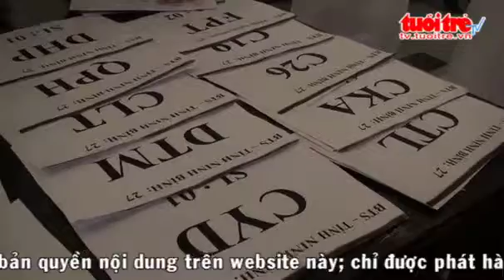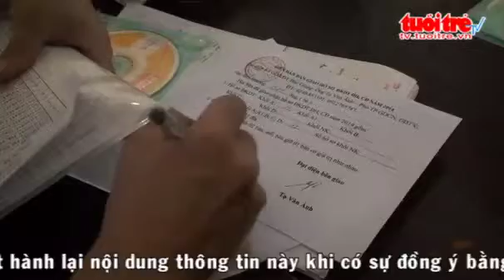Ban giao ho so dang ky du thi Dai hoc Cao dang 2014